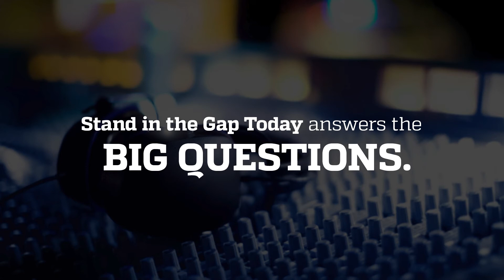Perspective on carrying a gun to church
Bob Burgess (pastor, veteran of law enforcement for 38 years) puts into perspective the concept of carrying a gun to church
Speakers: Sam Rohrer, Bob Burgess, Gary Dull